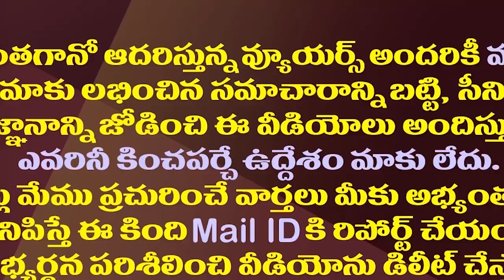పవన్ లోకేష్‌లను చంద్రబాబు ఎందుకు పక్కన పెట్టారు?| AP Govt Appoints Incharge Ministers For 26 Dists